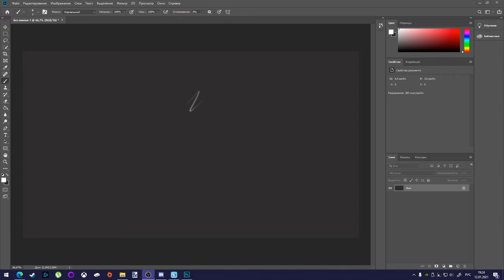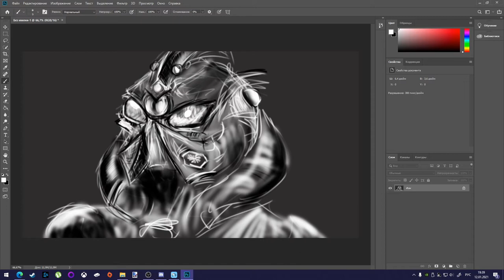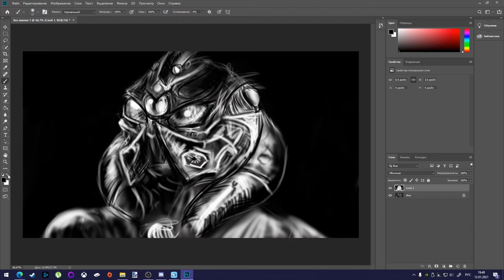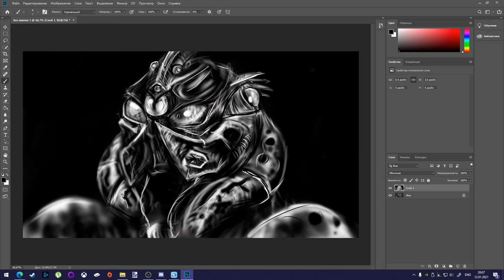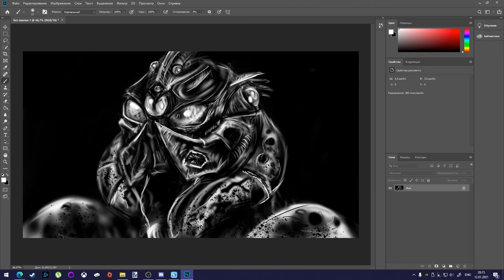Drawing guyver dark hero